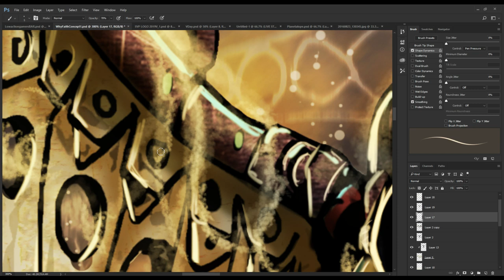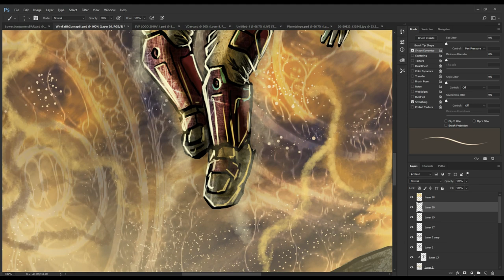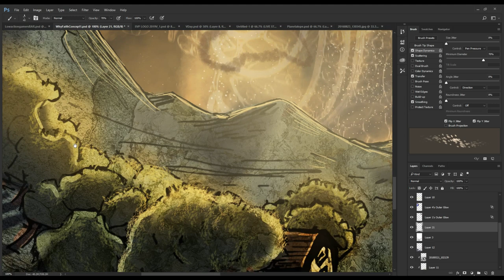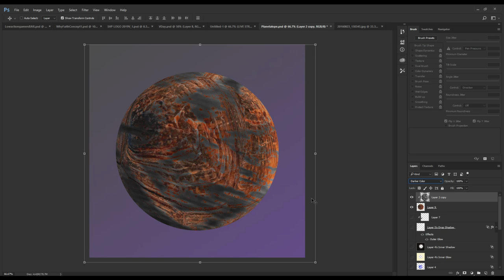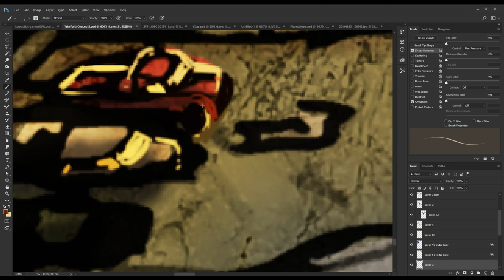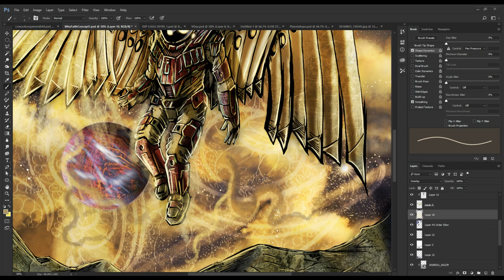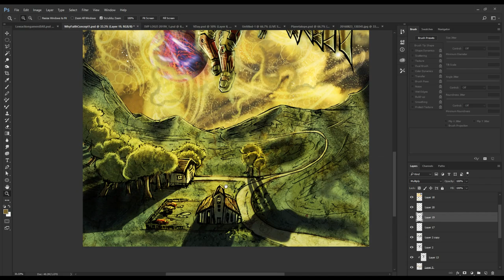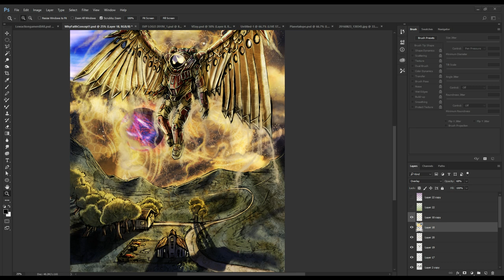"Why Faith?" Final Live Stream!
Wrapping up the "Why Faith?" stream on this calm Saturday night!
C'mon in, the art is fine!